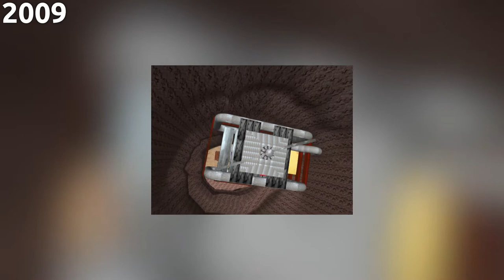Quand la caméra est au FOND DU TROU [ Archive 3D ]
Dans les débuts de mon apprentissage de la 3D avec Blender, j'ai eu l'occasion de me lancer dans des projets aussi riches que variés.
Ces mises en pratique m'ont permis d'aborder le cinéma d'animation de manière autodidacte.

La présente vidéo vous montre mon tout premier projet d'animation 3D réalisé sur ordinateur ( avec le logiciel Blender ).

Ici, l’amateurisme est flagrant, le manque d'expérience se fait cruellement sentir à tous les niveaux !

Textures buggé, modélisation approximatif ( tant pour les décors que pour les objets et les personnages ) etc.
Nom du projet : Explorador
Année de production : 2009 ( remontage 2020 )
Réalisé avec Blender 2.4x ( logiciel Open Source )
Ce dernier sortira 12 ans plus tard !